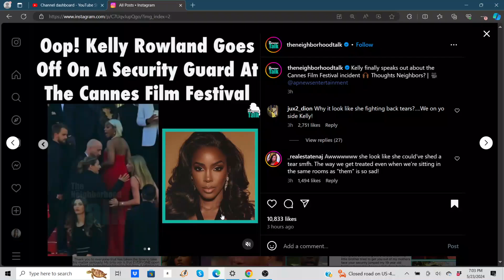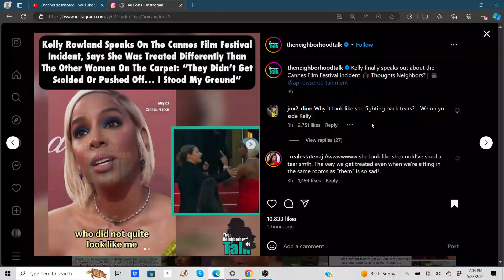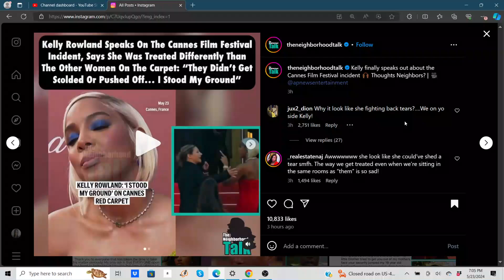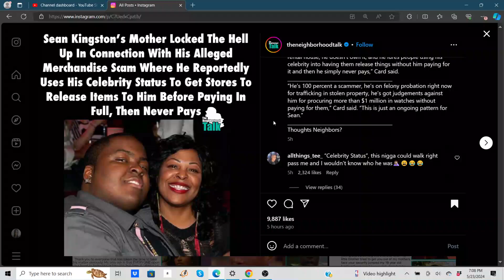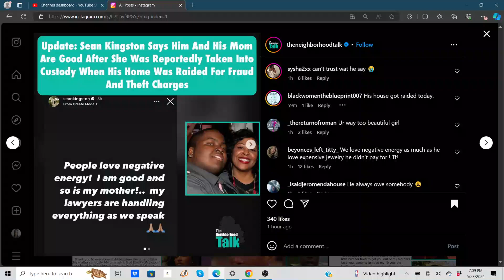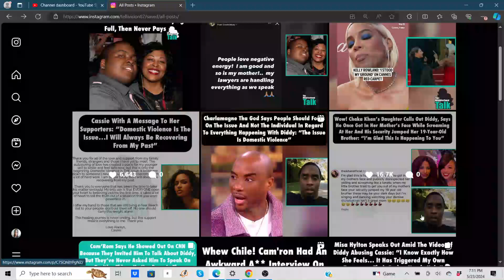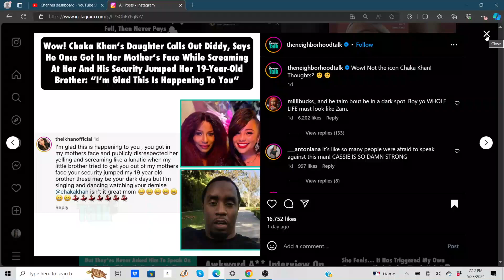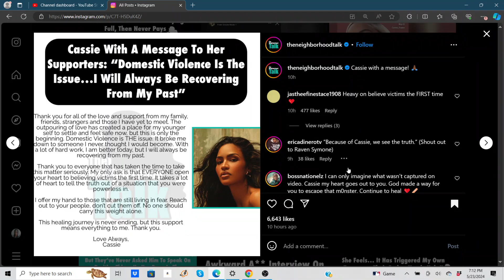Kelly Rowland CHECKS Security, Cassie SPEAKS OUT, Sean Kingston House RAIDED & Mom ARRESTED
Kelly Rowland gets into confrontation with security guard at Cannes Film Festival. Cassie thanks her supporters after hotel video released. Sean Kingston house was raided and his mom was arrested due to alleged fraud.